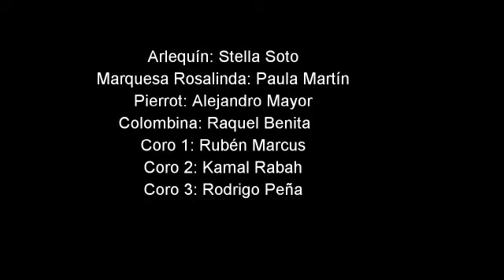"La Marquesa Rosalinda" de Valle-Inclán. La trouppe inestable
La trouppe inestable del IES "La Arboleda" estaba preparando una escena de "La Marquesa Rosalinda" de Ramón María del Valle-Inclán para el XXVII Certamen de Teatro de Secundaria del la Comunidad de Madrid...y llegó la pandemia. Pero, cómo el teatro nos conecta con la vida, seguimos trabajando y aquí tenéis el resultado.